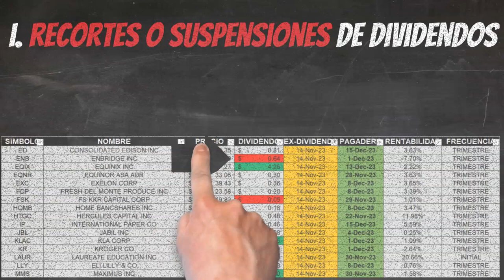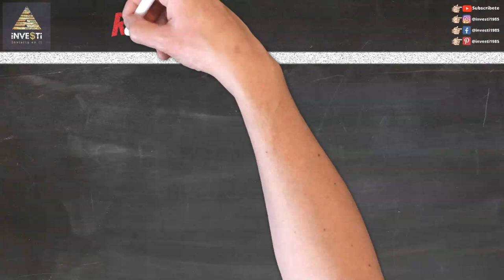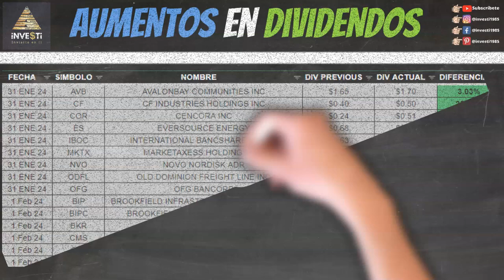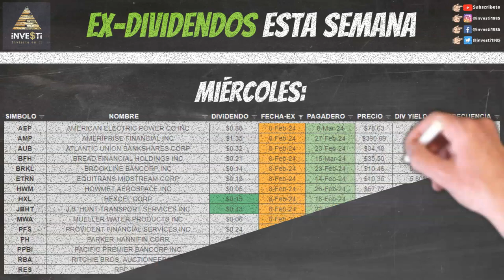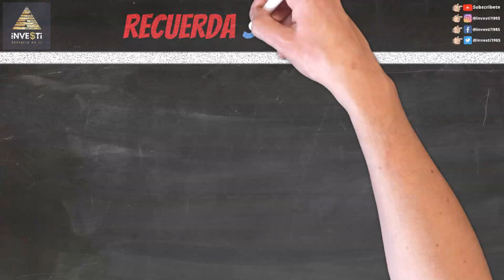El Mejor Plan Dividendos de Investi - Análisis Semanal de Dividendos ¡No te lo pierdas!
Todos los Lunes a menos que sea feriado, en este video semanal sobre dividendos, te proporcionaremos información detallada sobre qué empresas han realizado recortes en sus pagos de dividendos, cuáles han aumentado sus pagos de dividendos y te dejamos saber cuáles tienen fecha ex-dividendo y las que andan pagando esta semana.

Mantente actualizado con las últimas noticias financieras y toma decisiones informadas sobre tus inversiones.

¿Por qué invertir en empresas que pagan dividendos?

Existen muchos beneficios de invertir en empresas que pagan dividendos, especialmente cuando se planifica invertir a largo plazo.

Estas empresas te proporcionan ingresos pasivos constantes y usualmente tienen una volatilidad baja comparado con empresas que no pagan dividendos; ayudándote así a sobrellevar las recesiones económicas. Los precios de tus acciones tienden a bajar menos manteniendo tu portafolio estable y sus dividendos siguen acumulando efectivo para darle el uso que desees.

Así que, ¿Qué es un dividendo?

Un dividendo es un pago regular a los accionistas, usualmente en efectivo, cuando distribuyen las ganancias de la empresa.

Entre sus beneficios básicos, te permite obtener ganancias a través de la apreciación del precio de la acción y a través de las distribuciones de dividendos. También existen otros sistemas de inversión que te ayudan a multiplicar tu cuenta 10x más rápido por medio de la venta de opciones.

Si quieres aprender hacer esto y mucho más, subscríbete al Plan Dividendos y marca la campanita de notificaciones para que no te pierdas ninguno de nuestros videos donde proveemos el mejor valor para tu futuro totalmente gratis.